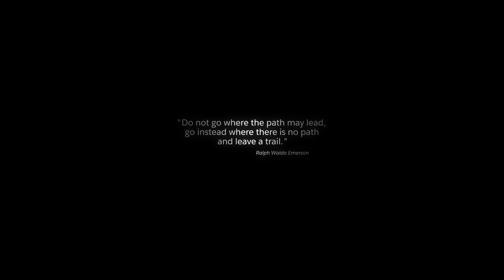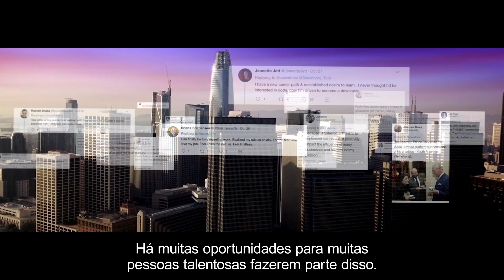A Quarta Revolução Industrial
A tecnologia está transformando nossas vidas de forma profunda. Com o efeito combinatório de inovações como inteligência artificial, robótica e blockchain estamos na beira de uma revolução tecnológica que vai alterar a forma como vivemos e trabalhamos em uma escala fundamentalmente diferente.